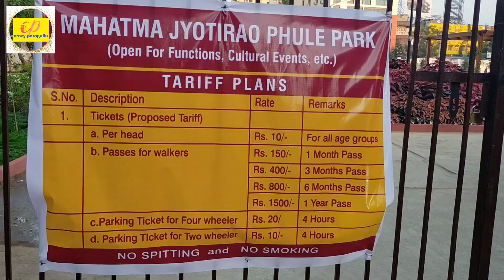Mahatma jyothirao phule park opened in smartcity karimnagar // crazy poragallu vlogg#5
Exploring the park